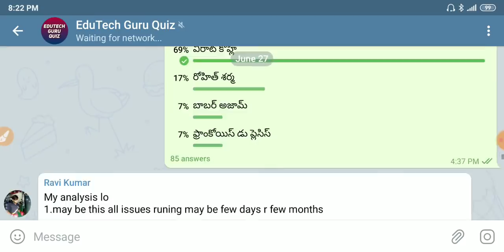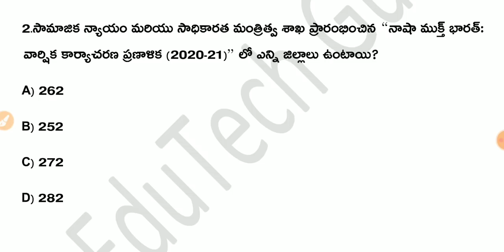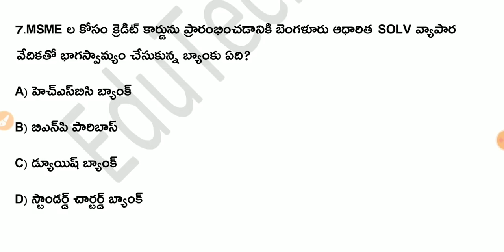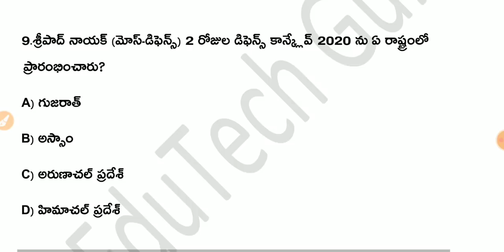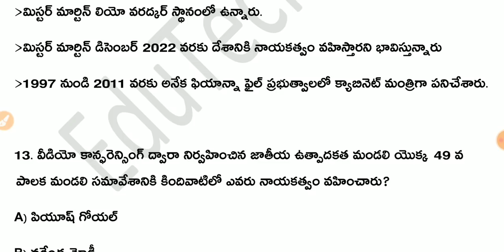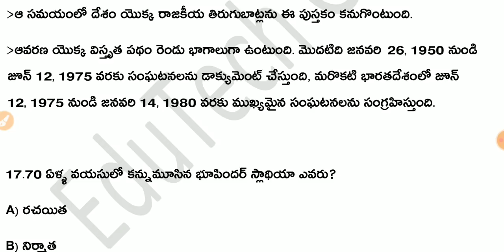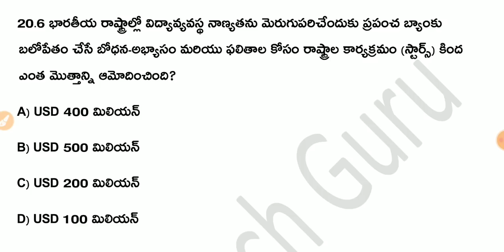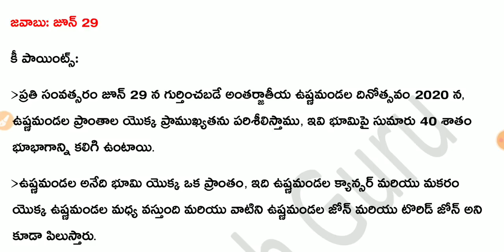Daily Current Affairs in Telugu| 28,29 June 2020 Current Affairs | MCQ Current Affairs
EduTech Guru
About Education